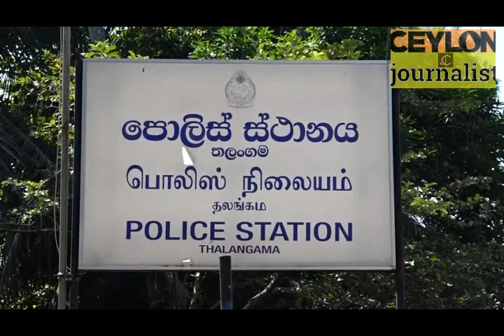බත්තරමුල්ලේ සංජුගේ ගෝලයෙක් මත්ද්‍රව්‍ය සමග තලාහේනේදී අත්අඩංගුවට